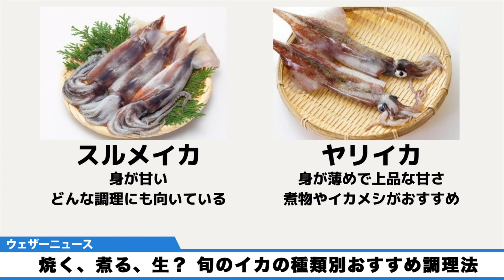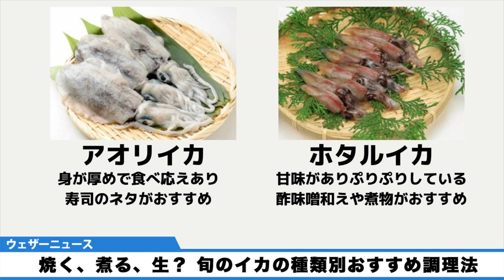焼く、煮る、生？ 旬のイカの種類別おすすめ調理法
スーパーの魚介類コーナーでもおなじみのイカ。一口にイカといっても世界には数百種類、日本だけでも100種類前後が生息していると言われています。

スルメイカなどは今が旬ですが、種類によって味や食感はちがってきます。旬を迎えているイカの種類別おすすめ調理法をご紹介します。

2021年おすすめ天気アプリ ダウンロード数ナンバーワン！世界最大の気象情報会社ウェザーニューズが運営するNo.1お天気アプリ「ウェザーニュース」。予報精度は90%以上の一番当たる天気予報。